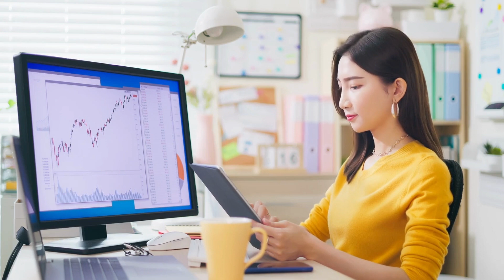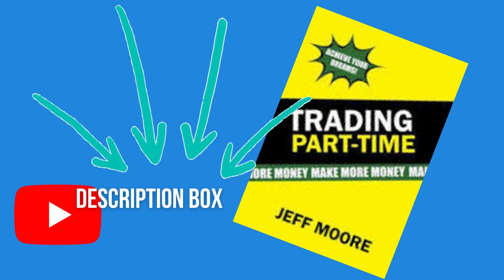4/12 LESSONS for investors to learn after FTX fall PART 1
4/12 LESSONS for investors to learn after FTX fall PART 1

 1. Beware false prophets
Sam Bankman-Fried, the self-styled eccentric genius behind FTX, is a shaggy-haired 30-year-old in shorts and untied trainers, who famously played League of Legends while on business phone calls. It’s no surprise that crypto fans loved the “unkempt millennial”, as The Wall Street Journal called him, but grown-up investors who should have known better also bought into the “SBF” cult — and paid a high price.

 2. Everybody is wise after the event
Just as investors rushed to praise SBF before the crash, now they are rushing to bury him. This is yet another warning of the dangers in following the crowd. Stick to what you understand. Billionaire investor Warren Buffett is widely quoted, but judging by recent events, widely ignored.

3. Ignore celebrities
You wouldn't take fashion tips from a crypto investor, so why take investment tips from a celebrity? Yet, that's exactly what people did with FTX, which was endorsed by A-list celebrities such as NFL quarterback Tom Brady, his ex-wife, model Gisele Bundchen, basketball player Shaquille O’Neal and Seinfield writer Larry David. All skilled in their chosen field, but that wasn’t finance.

4. Cheap money blows bubbles
Central bank largesse blew bubbles into everything, from equities to bonds, property, art, sports cars, thoroughbred racehorses and cryptocurrencies, says Russ Mould, investment director at online platform AJ Bell. We live in a different world today as central bankers tighten monetary policies and investors can no longer afford to take the same level of risk.

eBOOK - tRADING PART TIME AND MORE:
✅ The LiNK that UNLOCKS the way to a Wealth of INFO

✅ PRYMX S w a p & S h o p Advertise your product, service, used item,